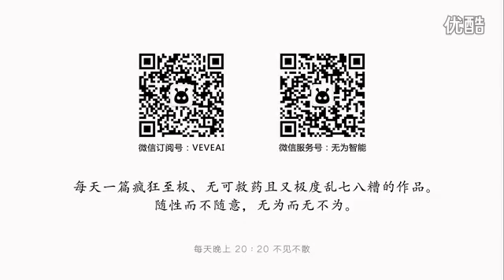How to make a gun with a popsicle stick.